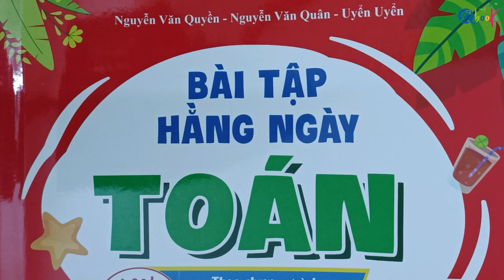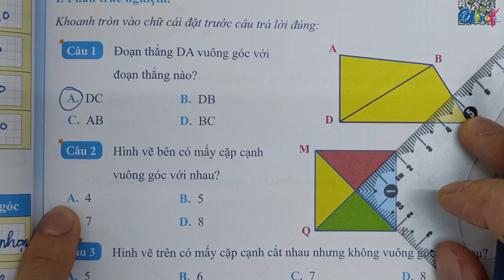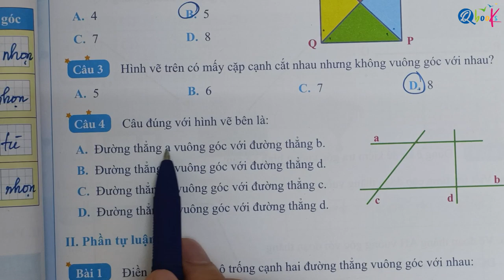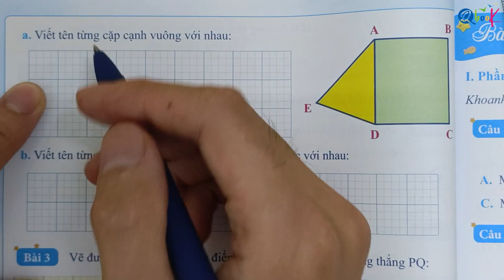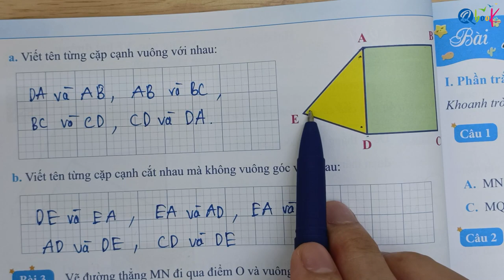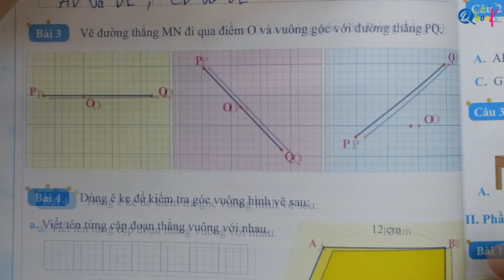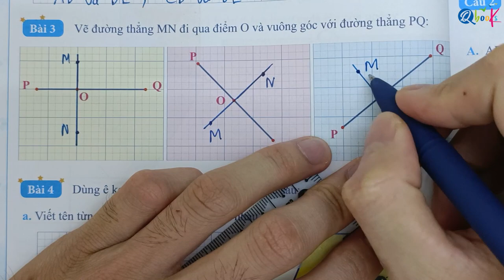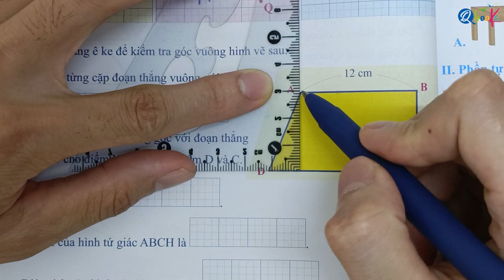Bài 21 | Hai đường thẳng vuông góc | Bài tập hằng ngày |Toán lớp 4 |Cánh Diều| Thầy Nguyễn Văn Quyền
Thầy Quyền rất hân hạnh được giới thiệu với các bạn video "Hai đường thẳng vuông góc | Bài 21 | Bài tập hằng ngày |Toán lớp 4 |Cánh Diều| Thầy Nguyễn Văn Quyền" do Thầy Nguyễn Văn Quyền trực tiếp biên soạn.

Là một phần của chuỗi bài giảng môn toán, Thầy Nguyễn Văn Quyền đã khéo léo kết hợp các khái niệm toán học với cuộc sống hàng ngày để mang lại trải nghiệm bổ ích và hấp dẫn cho các em học sinh lớp 4. Trong video này, Thầy Nguyễn Văn Quyền sẽ hướng dẫn từng bước làm các bài tập toán lớp 4 về nội dung hai đường thẳng vuông góc trong cuốn sách bài tập tuần toán lớp 4 biên soạn theo chương trình sách giáo khoa Cánh Diều.